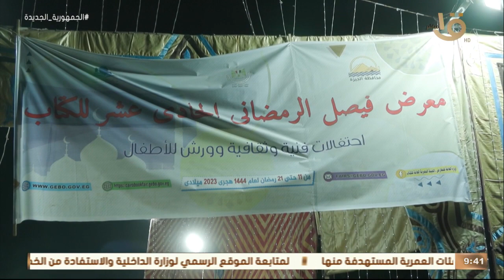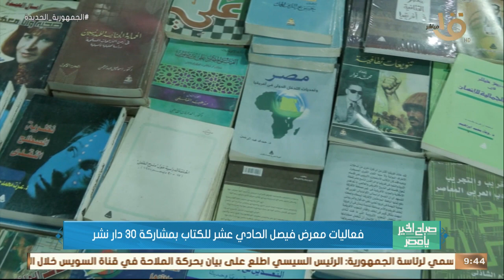صباح الخير يا مصر | فعاليات معرض فيصل الحادي عشر للكتاب بمشاركة 30 دار نشر